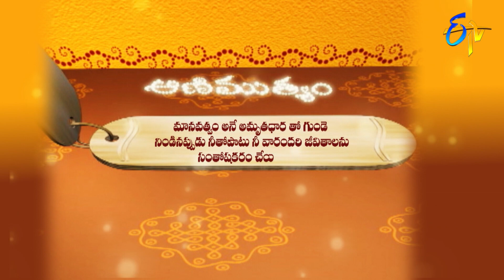Aradhana | 16th September 2019 | Full Episode | ETV Telugu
Reputed religious followers interpret about Lakshmi Ganapati Vaibhavam, the importance of Guru, Srimadbhagavatam Dasama Skandam and discuss Neethimala and Kalamanam.